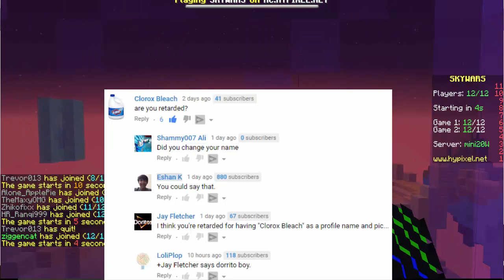Im Sorry + Thank You + 850 Subscribers (Almost 900!)